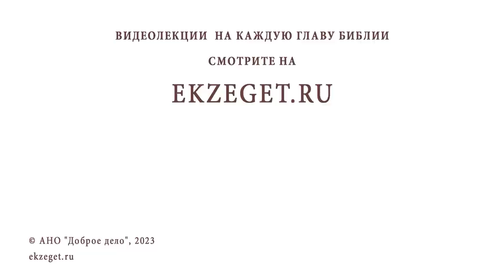ПЕРВОРОДСТВО В ВЕТХОМ ЗАВЕТЕ. Иеромонах Нектарий (Соколов)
Команда Экзегет.

В сегодняшнем видео на библейском портале Экзегет иеромонах Нектарий (Соколов), насельник Троице-Сергиевой Лавры, рассуждает на тему: "Первородство в Ветхом Завете."

🔸  Передача власти по наследству первенцу из потомков
🔸  Старшенство в роду только мужского пола
🔸  Распределение наследства только среди мужчин
🔸  Право на священство по старшенству
🔸  Первородство в Ветхом Завете
🔸  Иерархия колен Израилевых
🔸  Право первородства. Иудино колено
🔸  Привилегия первородства. Благословение потомков Иосифа